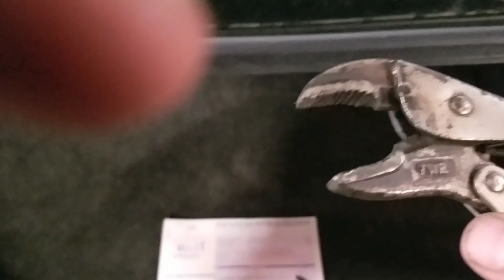How to drill out a broken bolt, and repair the hole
In this video we are up against a rusted in place license plate screw. We attempt to twist it out from the backside, but when that fails we drill it out and re-tap the hole.